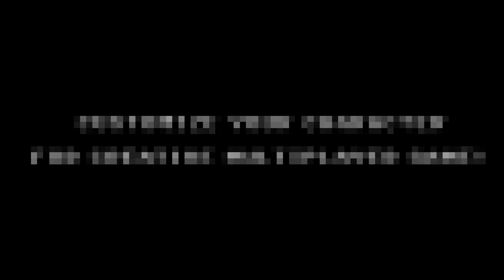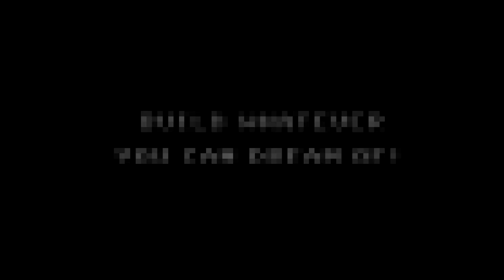WorldCraft2 : Download and Play!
Start your survival game on the infinite randomly generated maps or create your own worlds from blocks with thousands of random players or friends online in Multiplayer mode.

Build whatever you can dream of by yourself or with many other users online in real time Multiplayer mode. Explore universes and random worlds created by others. Upload your own maps and creations from single player mode to online Multiplayer server to play with others! Protect your own online creations with passwords so that only friends and people you know can access them! Express yourself by selecting your own unique skin from more than 160 available predefined skins inside 7 themed skin packs.

Start your own survival game on the infinite map! Find different resources, craft new items and build your own shelter to survive the nights! Watch out zombies, pumpkin heads and other aggressive mobs to save your health and hunt down eatable mobs (cows, horses, pigs, chickens) to overcome your hunger.

Get compass with coordinates in order to easily orient in the infinite world. Don’t panic if you are dead in Survival mode – you can always get Resurrection pack instantly in the game’s Shop and get back all of your inventory after resurrection!

Worldcraft game gives you infinite number of possibilities and endless potential for all of your creative, constructional and survival needs.

Features:
• Survival mode for single player with infinite maps, crafting, building and mobs
• Creative mode for Online Multiplayer or single player
• More than 160+ player skins available for Multiplayer gaming
• 7 themed skins packs: FUTURISTIC, SPORT, CARTOON, MOSTERS and others
• Centralized server that hosts all rooms and games globally
• Built-in chat in Multiplayer mode
• Thousands of user created maps for creative Online Multiplayer mode
• 8+ great predefined maps on the server to get started with creative single or Multiplayer game
• Ability to create password-protected maps exclusively for friends or people you know
• Ability to create read-only maps viewable to all players